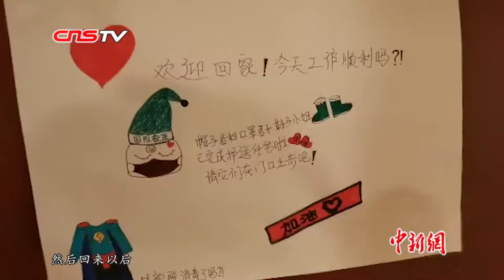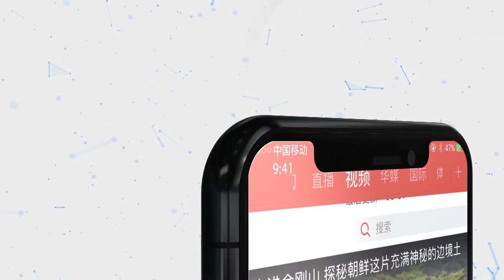战“疫”Vlog：揭秘内蒙古支援湖北医疗队凌晨4点下班后的生活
凌晨4点，内蒙古第四批支援湖北医疗队队员们下班从医院返回到酒店。紫外线灯、消毒水……医疗队队员们经过层层消杀，换了数次鞋子，最终才回到了自己的房间。（记者 陈峰 张玮 湖北报道）